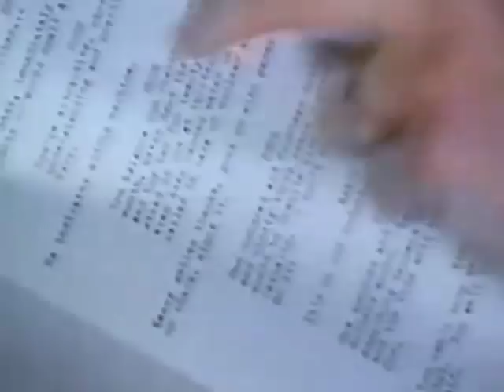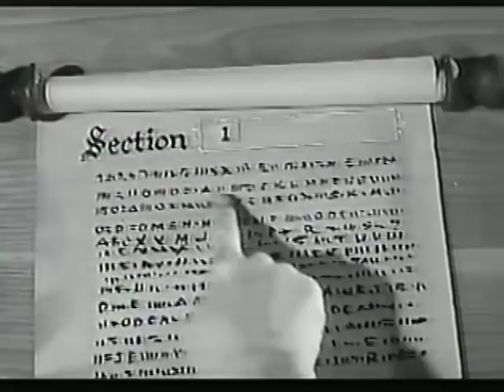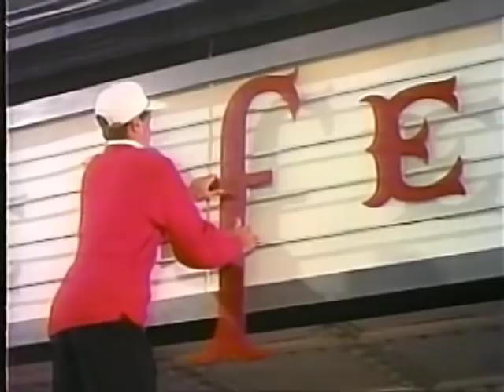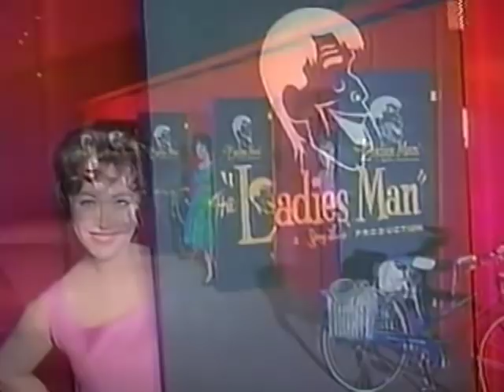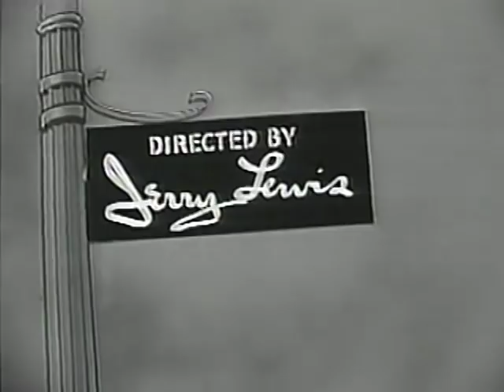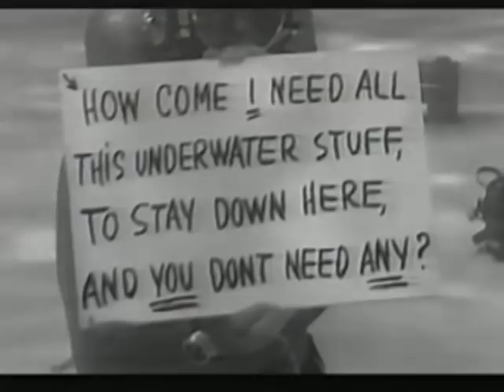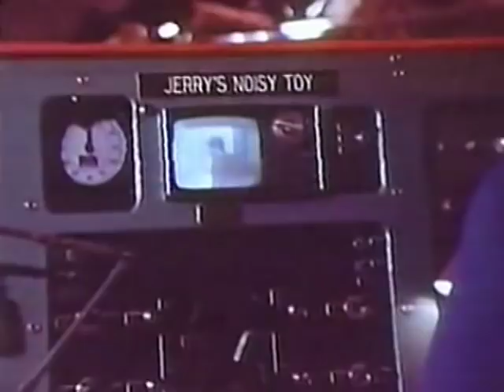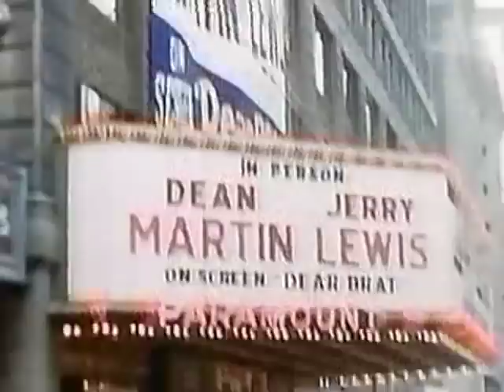Jerry Lewis -The Total Film Maker (1993)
Part of the 5 part Disney special, Martin and Lewis: Their Golden Age of Comedy.
(from the Joe DiCesare collection)